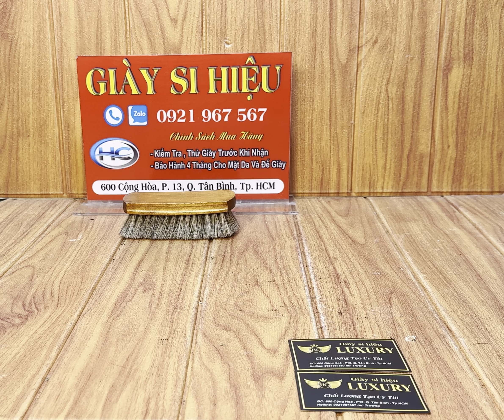25/1 Giày hiệu VIP cho QUÝ ÔNG THANH LỊCH#0921967567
GIÀY SI HIỆU: 600 CỘNG HÒA TÂN BÌNH, HCM.

Giày si hiệuluôn tuyển chọn những đôi giày "cao cấp" của nhiều thương hiệu nổi tiếng trên Thế giới. Mục đíchlà  đem đến những đôi giày phù hợp nhất với từng Khách Hàng, khi mang vào sẽ toát lên Sự tự tin - Sang trọng - Lịch lãm.

Giày Si Hiệu sẽ đem đến những sản phẩm có độ mới cao từ "95% - 99%" "HÀNG SI VIP" + "GIÀY NAM CÔNG SỞ THANH LỊCH SANG TRỌNG" + "GIÀY SI SIÊU PHẨM ".

Để đảm bảo độ Uy tín - Chất lượng - Chuyên nghiệp. Tất cả sản phẩm của "Giày si hiệu"(giaysihieu ), đều được bảo hành chính hãng và kèm theo 1 phiếu bảo hành khi sản phẩm được giao đến tận tay Khách Hàng và Người tiêu dùng của "Shop giày si hiệu".

 Địa chỉ: 600 cộng hòa, Tân bình, HCM.
 Điện thoại: 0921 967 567 ( Mr Trường)